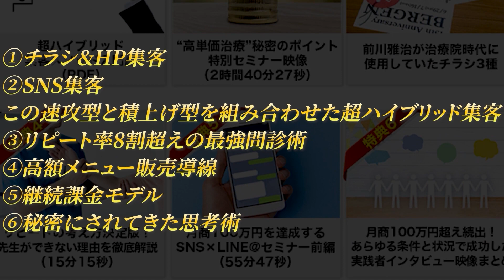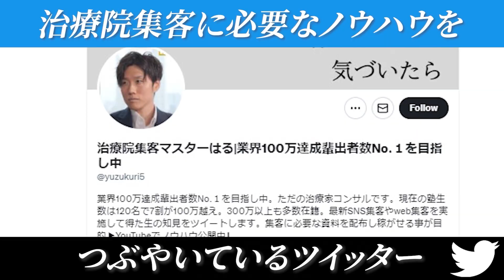【東京都】情報収集をして50万から4ヶ月で2.4倍の120万に！安定のリピート戦略とは？